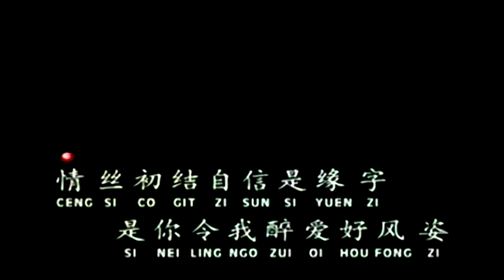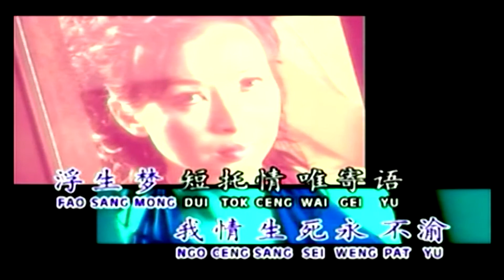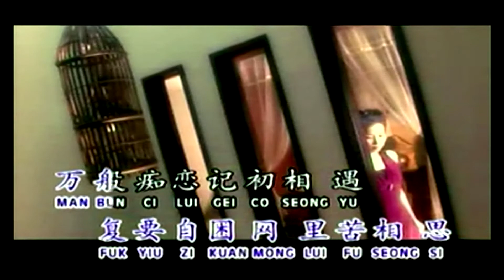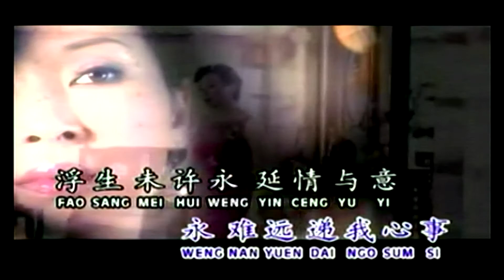情字-(一剪梅) 鄧瑞霞-伴奏 KARAOKE